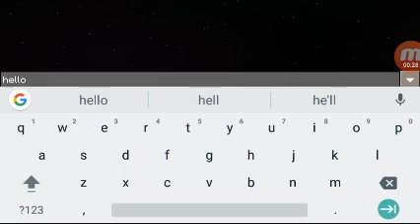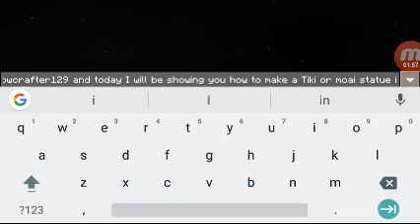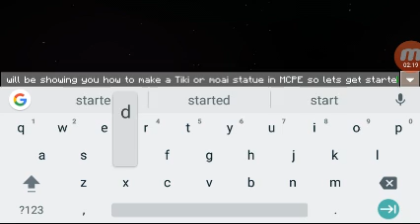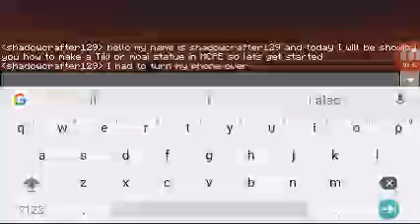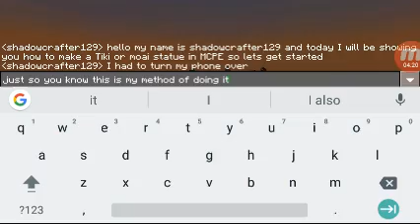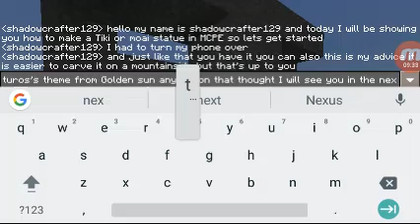How to make a moai or tiki head in Minecraft pocket edition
How to make a moai or tiki head in Minecraft

I will be showing you how to make a moai or tiki head in Minecraft pe you could use it for decorating your base in survival for a bit of an ancient look.